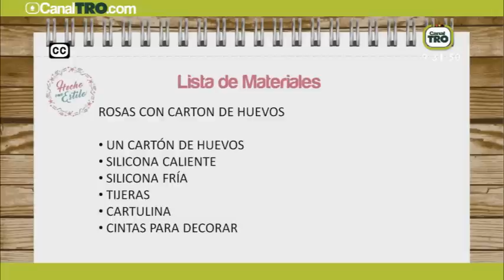Rosas con cartón de huevos - Hecho con Estilo